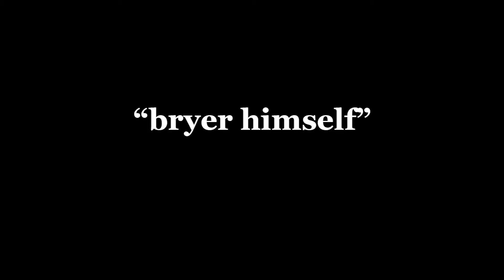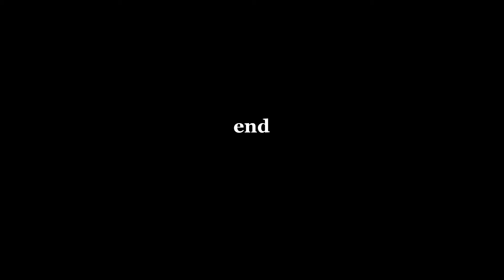Why My PS4 is Haunted...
I'm not even trying to be all "haha ps4 acting sus" for the subs. I legitimately can't use my PS4. I just want to be able to play Persona 5. I blame it on that kid that put a hex on me in high school. :)